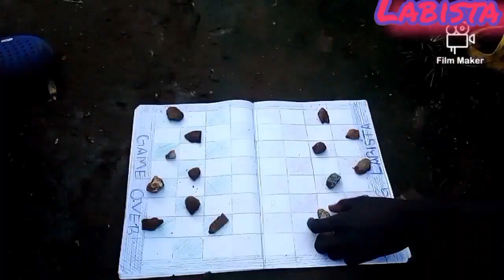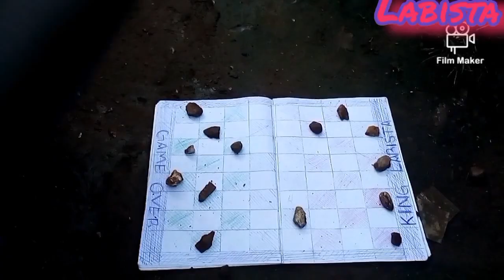the wicked wife lugbara movie